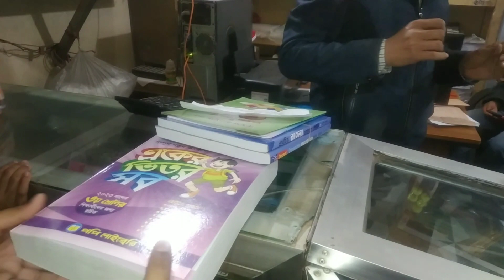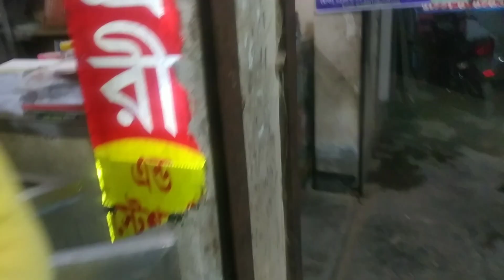শেষমেষ কি তাহলে অণুবীক্ষণ যন্ত্র দিয়ে চিংড়িমাছ খুঁজে বের করতে হবে 🙄😆